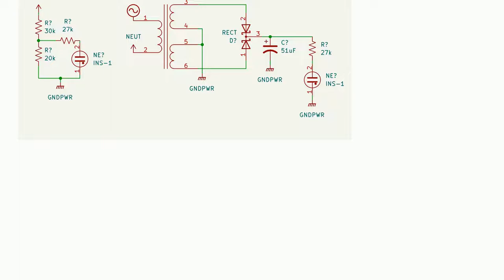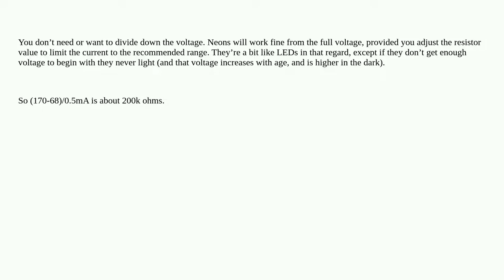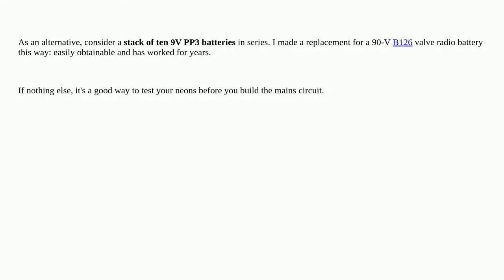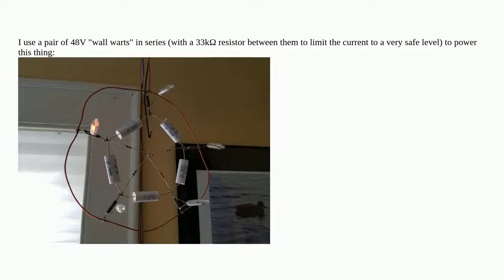Neon bulb power source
A special thanks goes out to the community

  circuit-design power-supply